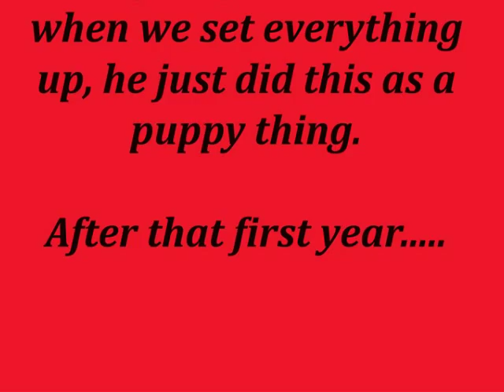Calliope - Merry Kiss Moose - Love and Licks ROCKY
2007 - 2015 - as long as the moose holds up, once every year, without fail.